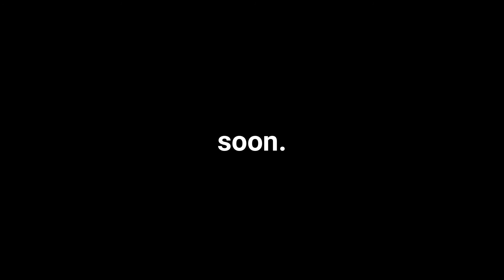INTRO | Jenard Paskil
First draft youtube intro using Filmora9